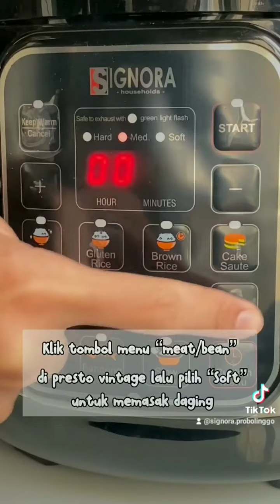rendang masakanindonesia makanenak baking cooking indonesia blackpink pingvenom masakenak